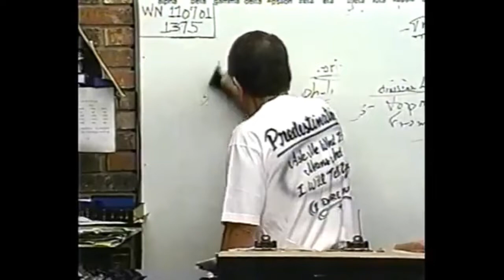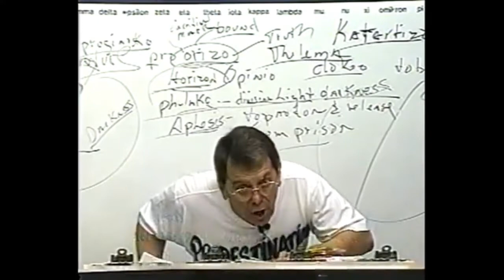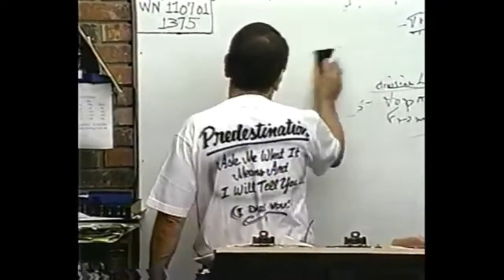Jim Brown - No One Else (Official Music Video)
And as many as were ordained to eternal life believed, only the ones that were ordained believed, no one else! God's got a family, it is the few!